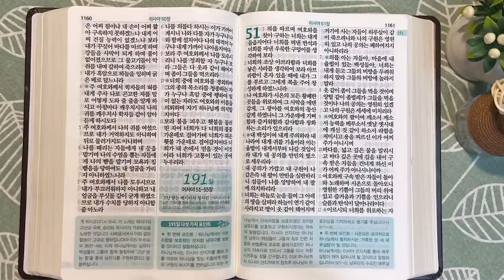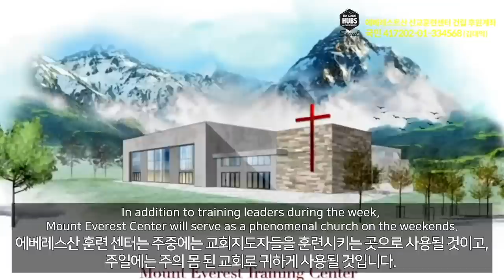7회독 19일 | 이사야 18~50장, 열왕기하 18:13~20장(통독성경 181~190일) | 성경을 열면 기적이 열립니다. | 통박사 조병호의 역사순 성경통독